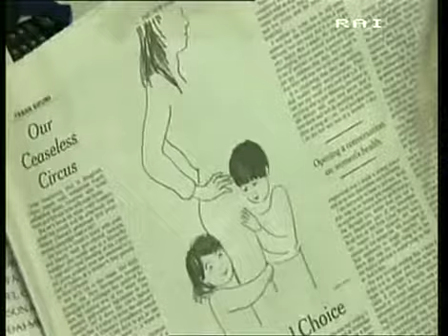Mastectomia e ovariectomia preventive: il messaggio forte di Angelina Jolie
La scelta di Angelina Jolie di sottoporsi a mastectomia bilaterale e ovariectomia preventive costituisce un messaggio forte per tutte le donne nella sua stessa situazione. Leggi la scheda e guarda l'intervista di Unomattina alla professoressa Alessandra Graziottin.

Per gentile concessione di “Unomattina”, Rai Uno